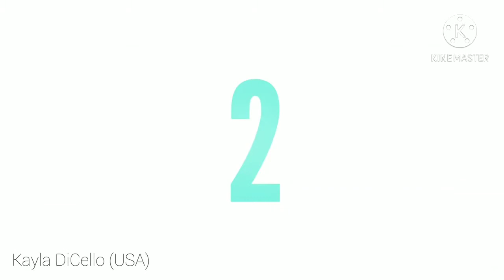Gymnastics 6 Amazing 2020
Gymnastics - 6 Amazing 2020 New Seniors. These girls are my personal favorite gymnasts who just moved ...